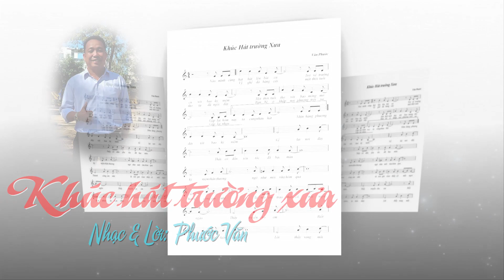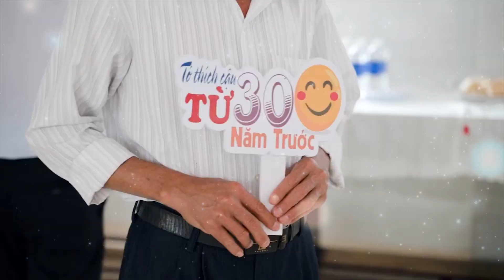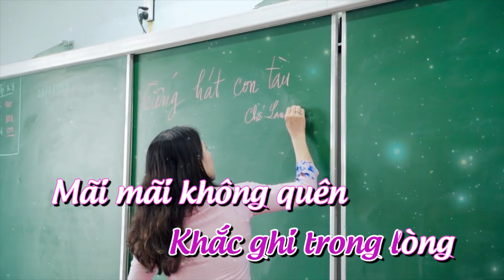[KARAOKE] KHÚC HÁT TRƯỜNG XƯA - Nhạc & Lời: Phước Văn